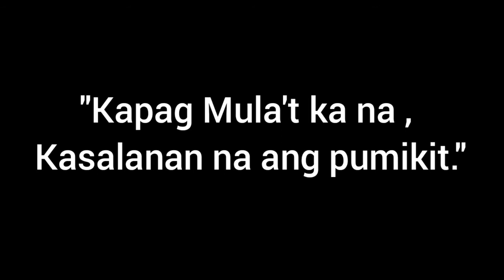Sculpture process(finishing details)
Sculpture Making process for last touching details .

kapag mula't ka na , Kasalanan na ang pumikit .

"Mabuhay ang pinagpala  at makabuluhang sining ng Pilipinas." - C. Fernandez